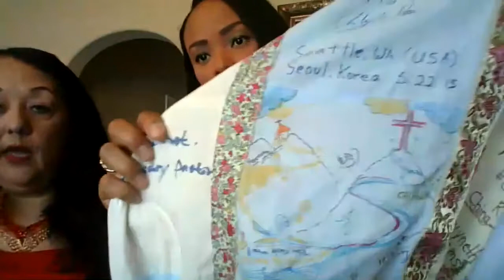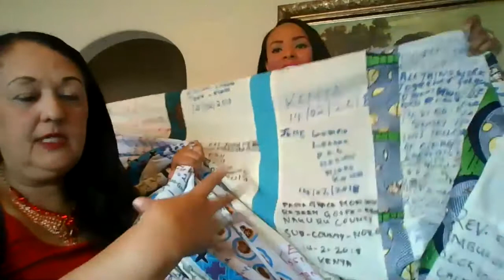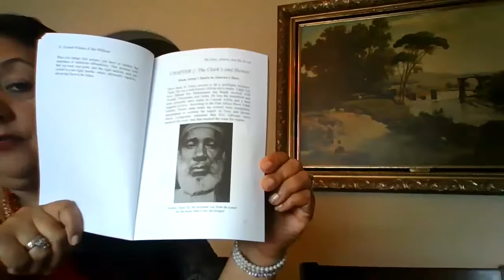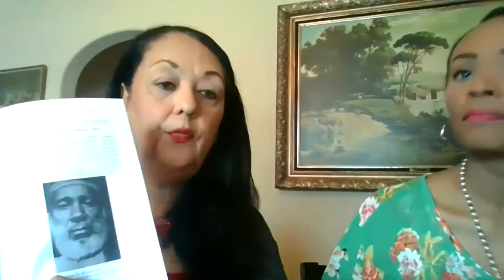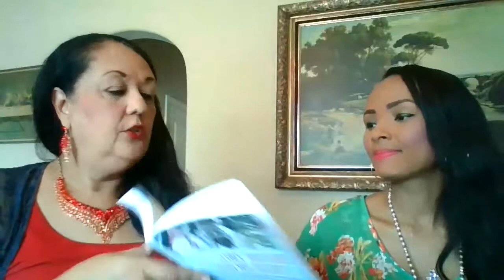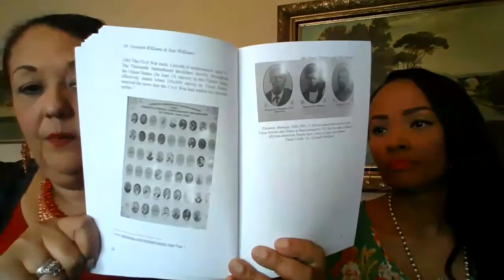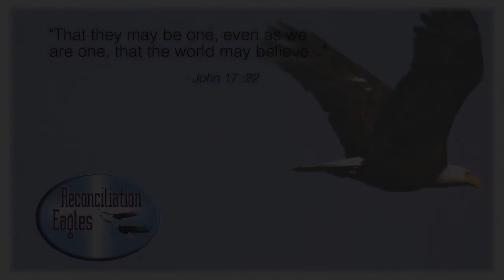Forgiveness in Tulsa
Dr. Gwyneth Williams and Star Williams talk about their world-wide ministry and the ‘quilt of forgiveness’ it is producing.